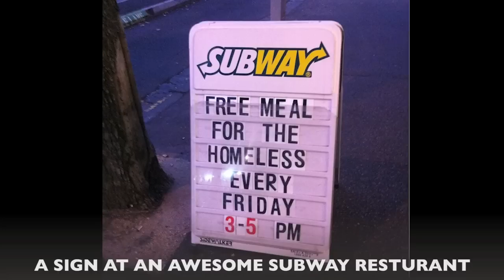How To Restore Your Faith In Humanity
These 10 moments just might restore your faith in our species.

Sometimes you are having a bad day, you can forget about all the good things that people do. Watch these acts of kindness, restore your faith in humanity, and you will have a better day.